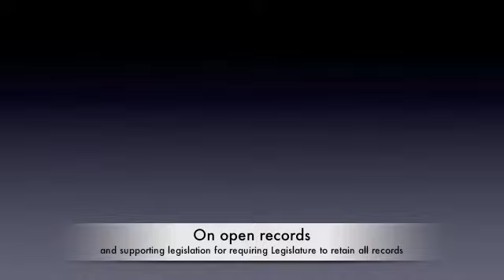Jim Holperin - candidate profile - part 4